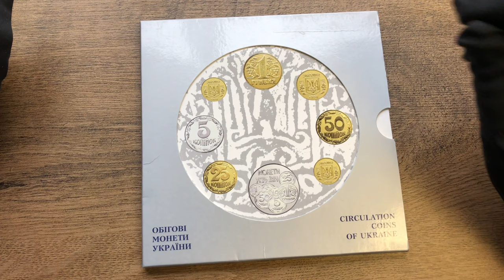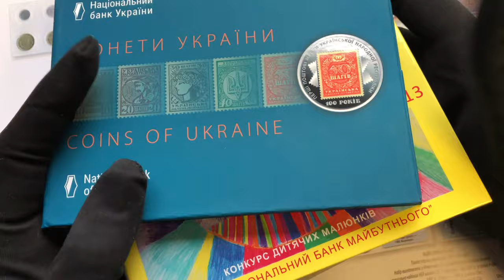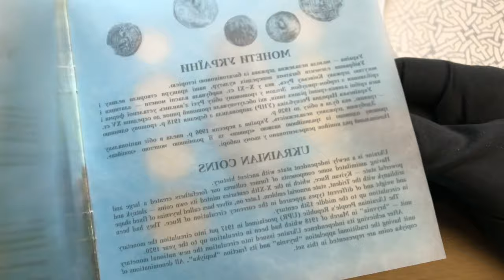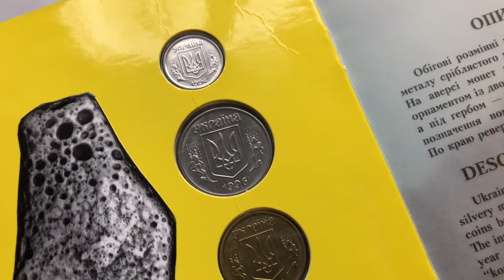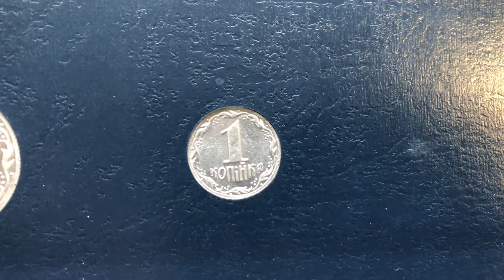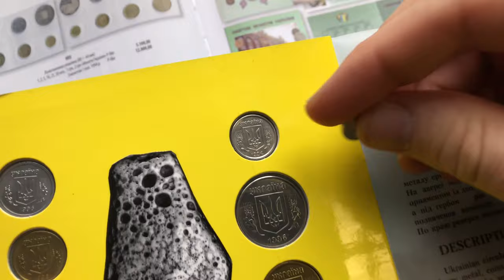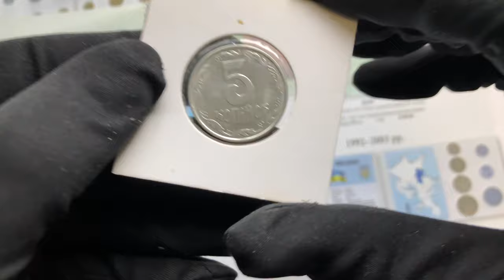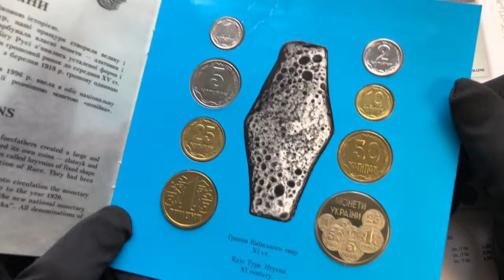🔥Бросил все и поехал в Киев за этим раритетом❗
Друзья, в прошлом видео я показал что был в Киеве
И только в этом видео Вы узнаете зачем я туда поехал.
Рынки падают цены на все падают - Время покупать раритеты!